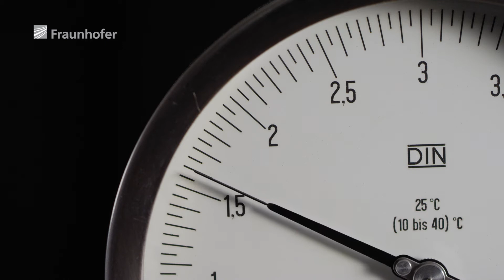Effektive Abwasserreinigung durch Nanofiltration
Wasser ist lebenswichtig – Abwässer müssen daher möglichst effizient gereinigt werden. Möglich machen das keramische Membranen, mit denen erstmalig 200 Dalton kleine Moleküle abtrennbar sind. Dieses Video zeigt, dass sich hiermit auch Industrie-Abwässer effizient reinigen lassen.

Dr. rer. nat. Ingolf Voigt, Dr.-Ing. Hannes Richter und Dipl.-Chem. Petra Puhlfürß vom Fraunhofer- Institut für Keramische Technologien und Systeme IKTS entwickelten diese Membran und erhalten hierfür den Joseph-von-Fraunhofer-Preis 2017. Die Entwicklung der keramischen Membranen wurde von der Fachwelt als nahezu unmöglich angesehen und ist weltweit einzigartig. Die Membranen werden mittlerweile bereits zur Wasseraufbereitung und Klärung von Industrieabwässern eingesetzt. Hervorzuheben sind hierbei die Entwicklungen mit der Firma Shell zur großtechnischen Aufbereitung von Abwässern aus der kanadischen Ölsandproduktion.

▬ Über Fraunhofer ▬▬▬▬▬▬▬▬▬▬▬▬
Die Fraunhofer-Gesellschaft mit Sitz in Deutschland ist die weltweit führende Organisation für anwendungsorientierte Forschung. Mit ihrer Fokussierung auf zukunftsrelevante Schlüsseltechnologien sowie auf die Verwertung der Ergebnisse in Wirtschaft und Industrie spielt sie eine zentrale Rolle im Innovationsprozess. Als Wegweiser und Impulsgeber für innovative Entwicklungen und wissenschaftliche Exzellenz wirkt sie mit an der Gestaltung unserer Gesellschaft und unserer Zukunft. Die 1949 gegründete Organisation betreibt in Deutschland derzeit 75 Institute und Forschungseinrichtungen. Rund 29 000 Mitarbeiterinnen und Mitarbeiter, überwiegend mit natur- oder ingenieurwissenschaftlicher Ausbildung, erarbeiten das jährliche Forschungsvolumen von 2,8 Milliarden Euro. Davon fallen 2,4 Milliarden Euro auf den Leistungsbereich Vertragsforschung.